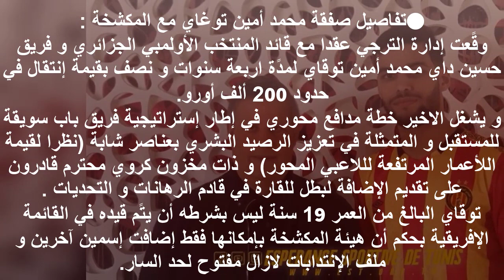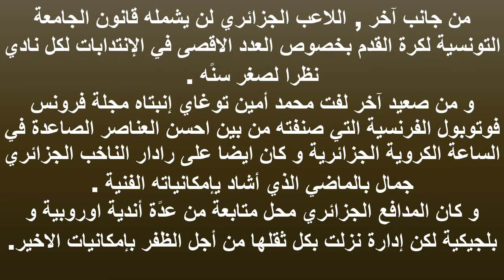🔴متابعة /الترجي يتفق مع المدافع المحوري للمنتخب الجزائري محمد أمين توغاي [تفاصيل صفقة]